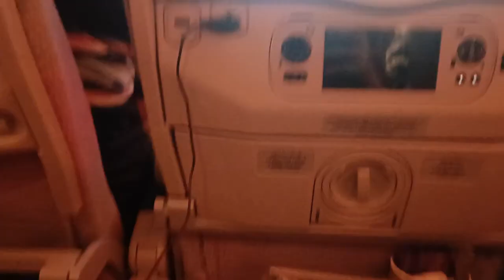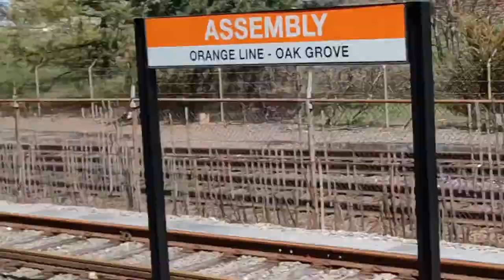JOURNEY CONT...... DUBAI TO BOSTON AND SHOPPING TIME || VLOG 142 || NEETA SIKKA VLOGS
Dubai se aage ki yatra. Boston airport se Maldan tak. Fir shopping aur ghoomne ki shuruaat ki. Aage bahut jagah milege.